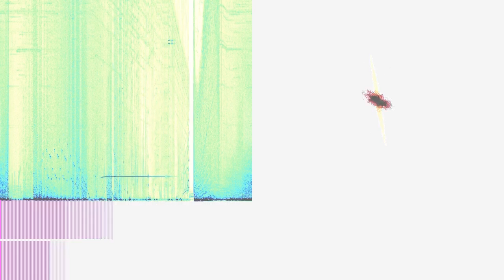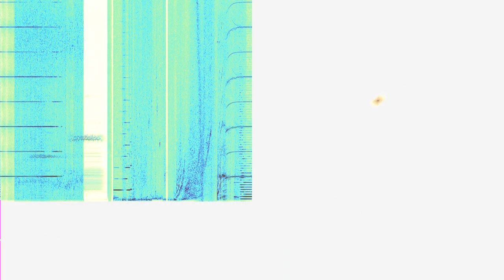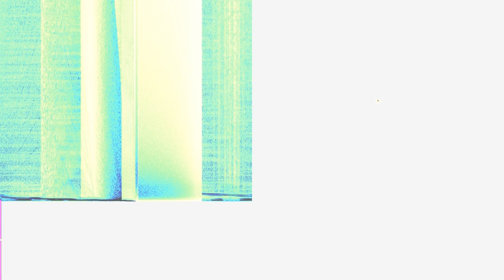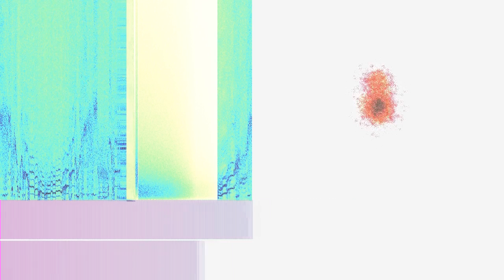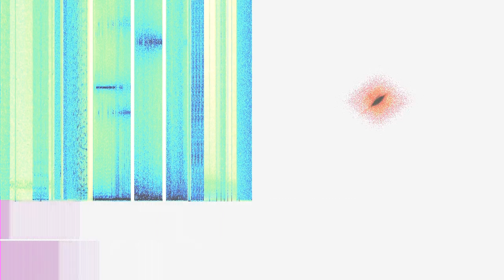Hexed Kyma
“Hexed Kyma” by Richard Jonas